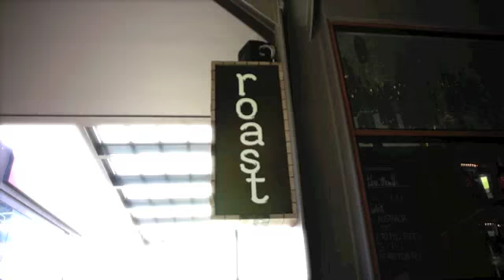Chan Brothers Travel/Tourism Thailand: Young Explorers - Bangkok (Zoe Raymond & Sheila Mandy)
THAILAND YOUNG EXPLORERS: WATCH, VOTE, WIN!
Watch the videos, vote for your favourite pair of young explorers and you'll be entered into our lucky draw! Up to S$2,000 worth of prizes to be won!

Voting Ends: 11:59PM (SGT) on June 2, 2013